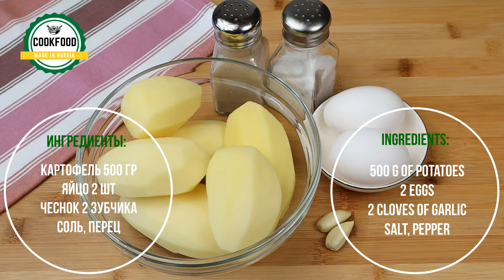Яичница запеченная с картофелем | Baked eggs with potato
Запечённая картошка с яичницей - очень вкусное, ароматное и аппетитное блюдо, которое можно приготовить для всех членов семьи!

Ингредиенты:
Соль, перец

Baked eggs with potato is a tasty and nutritious dish for all members of your family!

Ingredients:
500 g of potatoes
2 eggs
2 cloves of garlic
Salt, pepper